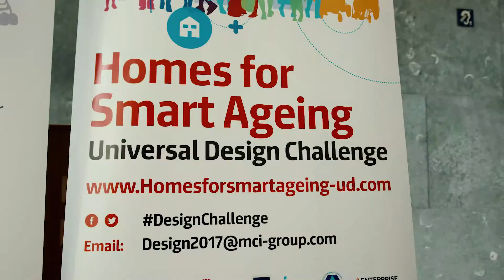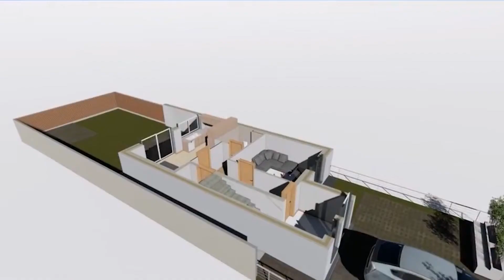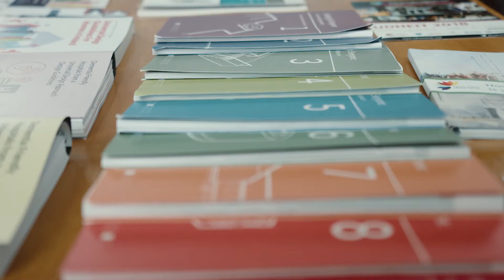Centre for Excellence in Universal Design - Built Environment - Audio Description